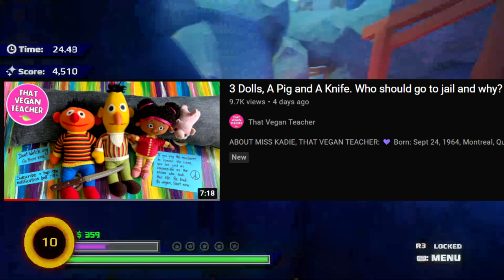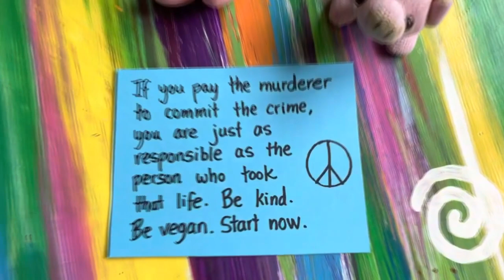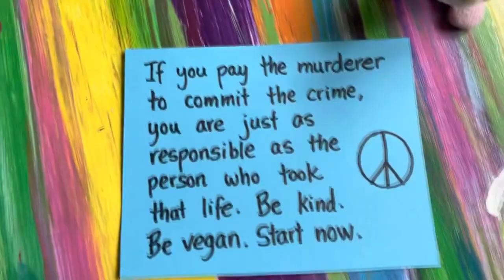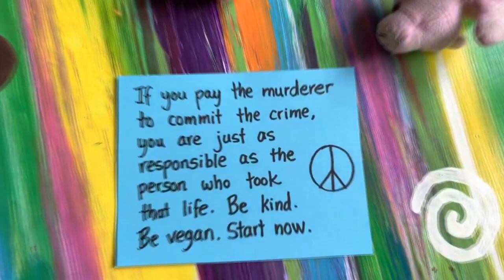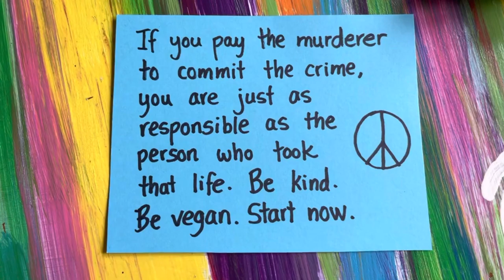Vegan Teacher Talks About Murder Ft. Burt & Ernie